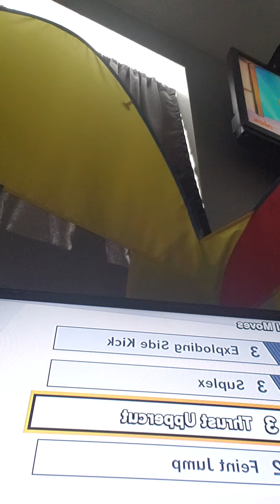if homer Simpson was in smash bros